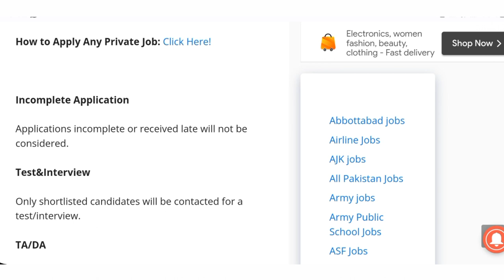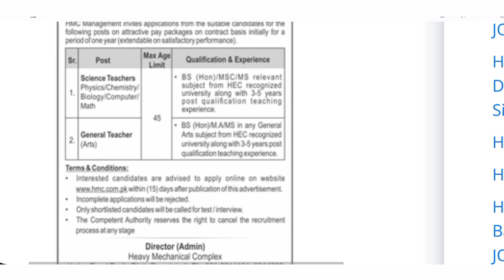Heavy Mechanical Complex Taxila Jobs|| Jobs in Taxila HMC|| How to Apply Heavy Mechanical Complex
✔ Daily updates.

Jobs Topic Cover:
- pakistan ranger
- teacher vacancy
- accounting jobs
- ppsc upcoming jobs
- pakistanjobsbank

new job
new jobs
jobs info
@jobs info
heavy mechanical complex taxila jobs
hmc taxila jobs
hmc taxila jobs 2023
hmc taxila jobs 2023 online apply
hmc taxila jobs 2021
new jobs in hmc taxila
hmc school taxila jobs
hmc taxila careers
hmc taxila jobs online apply
jobs in hmc taxila
hmc taxila jobs application form
hit heavy industries taxila jobs
hmc jobs taxila
dhmc talent acquisition
hmc employment
hmc employment opportunities
jm taxi
hmc taxila job
hmc jobs hilo
jc taxi hannibal mo
hmc job openings
kmac jobs taco bell
hmc taxila latest jobs
qmhp-t jobs
hmc taxila jobs 2022
uhmc jobs
u of h taleo
uhmc careers
uhmc careerlink
hmc taxila job vacancies
vtx employment
whmc jobs
3m tax jobs
taxi jobs hiring
heavy mechanical complex taxila jobs 2023
heavy machinery technician jobs
heavy complex taxila
heavy mechanical complex taxila
heavy mechanical complex taxila job
taxila heavy mechanical complex
hard skills for industrial engineers
jobs in heavy mechanical complex taxila
heavy mechanical complex taxila internship